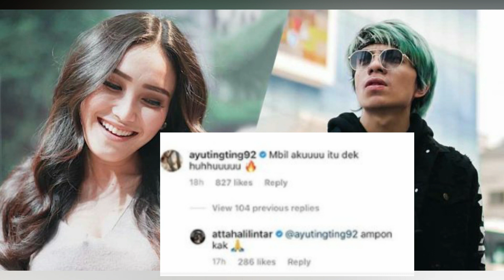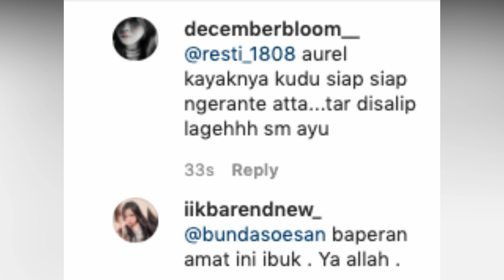DISEBUT AKAN REBUT ATTA DARI AUREL, AYU TING TING MARAH & UNGKAP KEKESALAN DI SOSIAL MEDIA